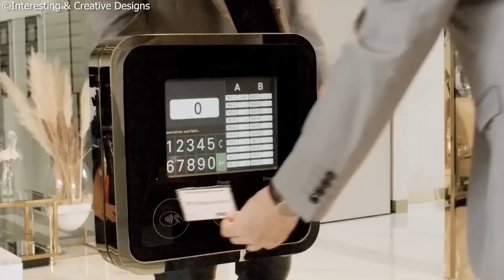💰The short film about extremely luxurious lifestyle💲rIcH lIf€ oF ₿IlLiOnAiR€$💲MoTiVaTiOn #87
💰lIf€$T¥L€ ₿iLlIoNaIr€ PRODUCTION💲

WELCOME TO lIf€$T¥L€ ₿iLlIoNaIr€!

ARE YOU MOTIVATED ENOUGH? IF ¥€$, THEN IT IS HIGH TIME FOR SELF-EDUCATION. PERMANENT EDUCATION IS THE KEY TO SUCCESS IN THE XXI CENTURY. THERE IS A GOLD COLLECTION OF BOOKS THAT WILL HELP YOU TO BECOME THE NEXT BILLIONAIRE:

The Intelligent Investor

Rich Dad's Guide to Investing

CryptoTab Browser. The world's first browser with a unique built-in mining algorithm that makes it easy to earn BTC

The 7 Habits of Highly Effective People: 30th Anniversary Edition

Thinking, Fast and Slow, 2011

Mindset: The New Psychology of Success, 2006

Deep Work: Rules for Focused Success in a Distracted World, 2016

Nudge: Improving Decisions About Health, Wealth, and Happiness, 2008

The Culture Map: Breaking Through the Invisible Boundaries of Global Business, 2014

Bad Blood: Secrets and Lies in a Silicon Valley Startup, 2018

The Smartest Guys in the Room: The Amazing Rise and Scandalous Fall of Enron, 2003

Elon Musk: Tesla, SpaceX, and the Quest for a Fantastic Future, 2015

No Rules Rules: Netflix and the Culture of Reinvention, 2020

WHEN YOU READ ALL THESE BOOKS AND ALSO TAKE ACTIONS TO CHANGE YOUR LIFE FOR THE BETTER YOU CAN TREAT YOURSELF TO AN EXCITING LUXURY GIFT:

Rolex Diamond Green Ladies Watch

Rolex Sky Dweller Yellow Gold/Oyster Bracelet / White Dial

Rolex Submariner "Hulk" Green Dial Men's Luxury Watch

Men's Rolex Sea-Dweller Black Dial Men's Watch

Gucci Black/Gold Square Pilot Sunglasses

Gucci Mens Polo Shirt

Calvin Klein Men's Boxer

Givenchy Black Pilot Sunglasses

Chanel Bleu De Chanel Eau De Toilette Spray For Men

Chanel Coco Mademoiselle Intense Women EDP Spray 3.4 oz

LV Handle Bag

Dior Visor Sunglasses

Tiffany Sunglasses

D&G Men's Sunglasses
D&G Women's Sunglasses

WATCH OUR VIDEOS EVERYDAY TO STAY MOTIVATED!!!

We make these videos to educate others in a motivational/inspirational form. If any owners of the content clips would like us to remove their video, we will do so as soon as possible.